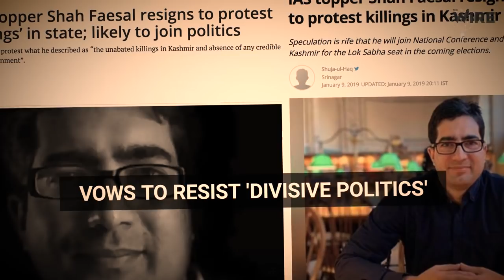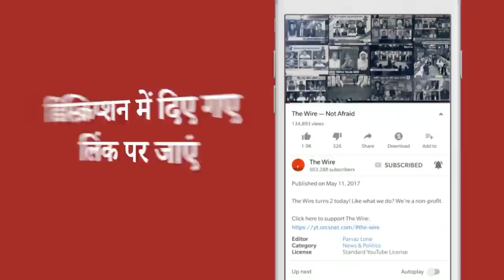Shah Faesal: If Article 370 Is Repealed, India's Relationship With Kashmir Will Also End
Arfa Khanum Sherwani, senior editor at The Wire, interviews Shah Faesal, politician and former bureaucrat from Jammu and Kashmir, about his new party, the ongoing Lok Sabha elections, politics in Kashmir and more.